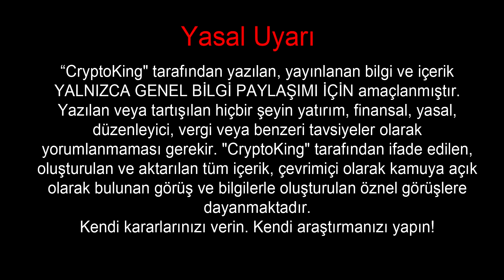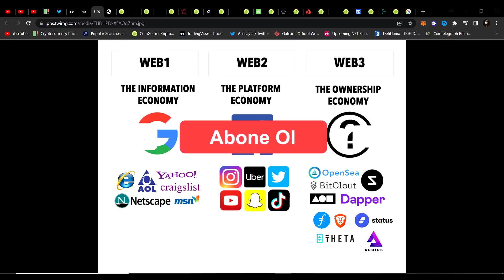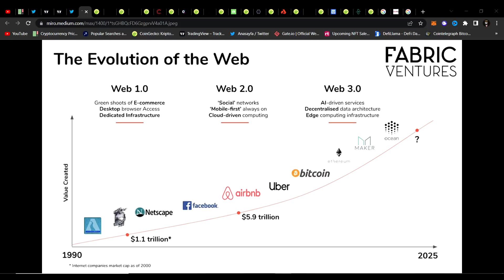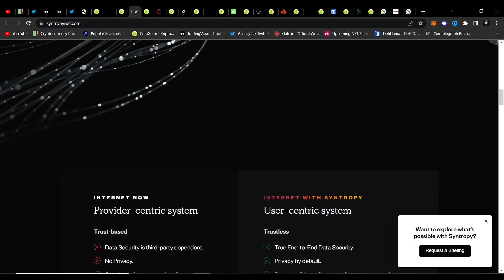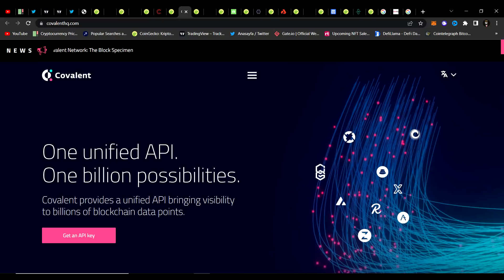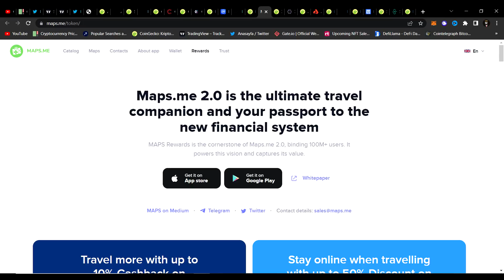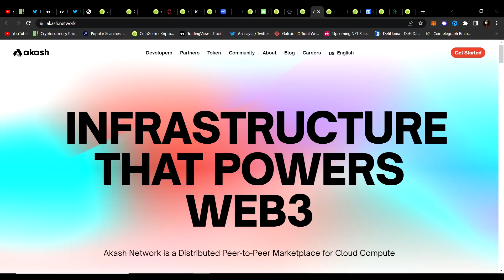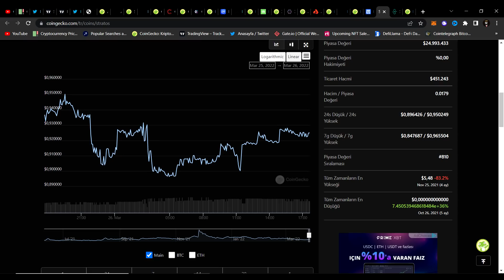BİNANCE LİSTELEMESİ KAPIDA YÜKSEK POTANSİYELLİ 10 WEB 3.0 ALTCOİN SEPETİ!!! BTC SON DURUM